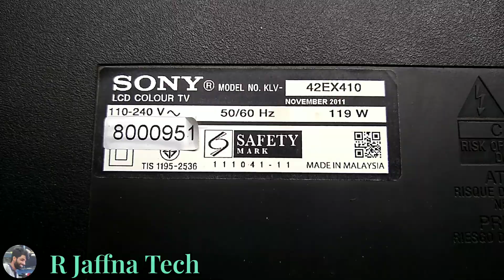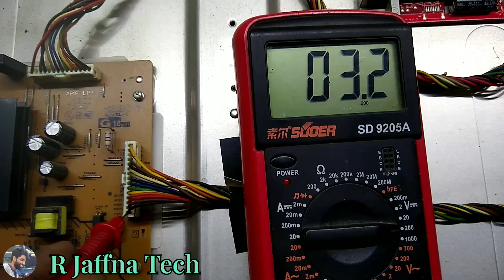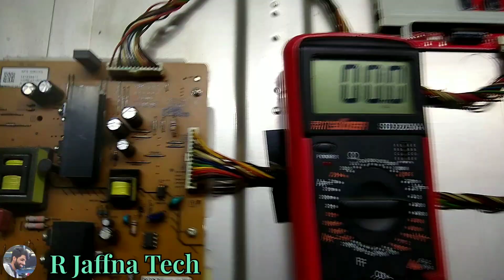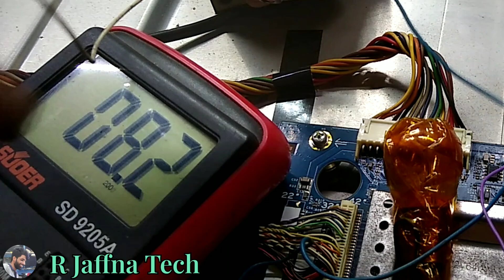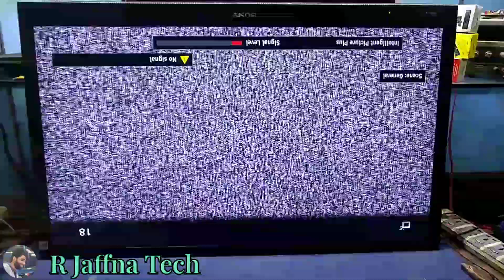killer us mother board short Remove Sony42"மதர்போட்டில் உள்ளசோட்டைஇலகுவாக நீக்குதல்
Sony 42"
No power led
power OK
mother board full short
KLV-42EX410
Remove
killer us